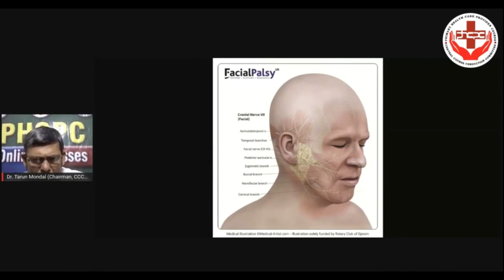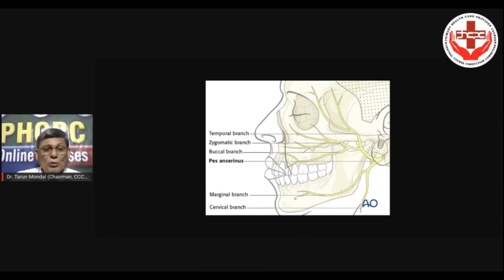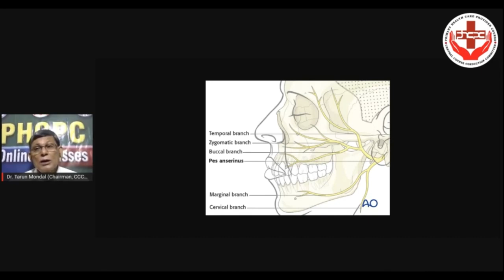PHCPC 2023 2024 Segment 2 Day 15 (Basics on Headache & Nutrition)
Class One "Headache" by Dr. Tarun Mondal
Class Two "Nutrition" by Dietician Bisnu Maya Chatterjee